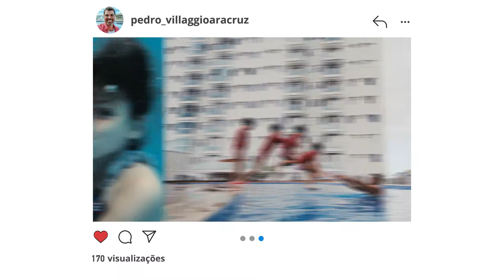AMPLA ES | LORENGE - VILLAGGIO ARACRUZ